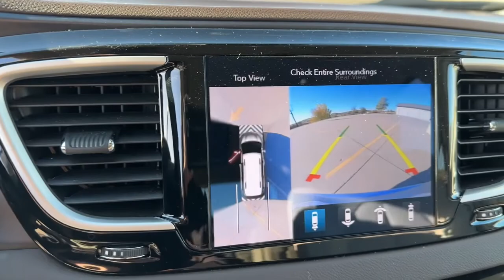2020 Chrysler Pacifica Knoxville, Pella, Oskaloosa, Ottumwa, Pleasant Hill, IA 31733A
Billet Silver Metallic Clearcoat Used 2020 Chrysler Pacifica Touring L Plus available in Pella, Iowa at Pella Chevy Buick GMC. Servicing the Knoxville, Oskaloosa, Ottumwa, Pleasant Hill, IA area.